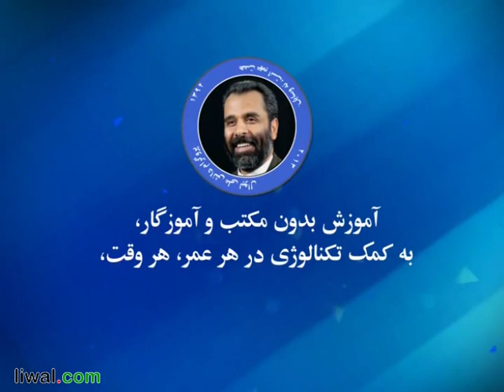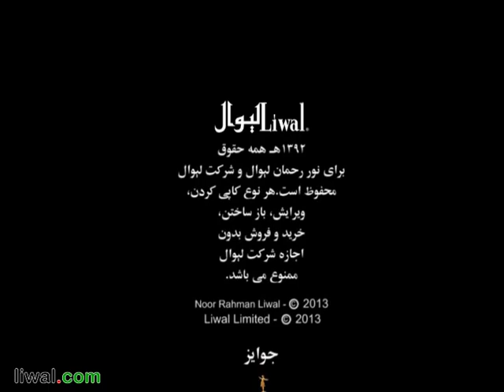روز ١٥: مضمون درى، کتاب رنګين، درس پانزدهم